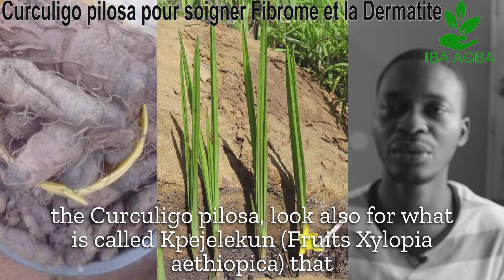comment soigner le fibrome et la dermatite (Inflammation de la peau)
Cette vidéo, vous permettra de connaitre les différents noms de Curculigo pilosa et aussi comment soigner le fibrome et la dermatite (Inflammation de la peau) avec les fruits.
Très efficace.
Écoutez jusqu'à la fin et faites un geste d'amour en  partageant afin de sauver d'aider autres personnes qui sont dans le besoin.
Bon visionnage
Merci

IBA AGBA